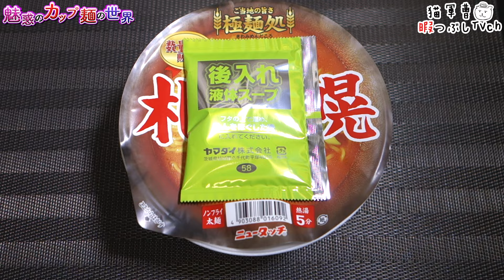極麺処 札幌 濃厚味噌【魅惑のカップ麺の世界3077杯】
358かぁ🤔正直凄麺より明確に上みたいな感じはしなかったです。

ヤマダイ/ニュータッチ
極麺処 札幌 濃厚味噌

2022年10月頃発売 セブンイレブン限定

5：至福
4・4.5：美味
3.5：イイね👍
3：普通
2・2.5：うーん…
1.5：( ´_ゝ`)ｽﾝ
1：😡😡😡

BGM/SE
DOVA-SYNDROME